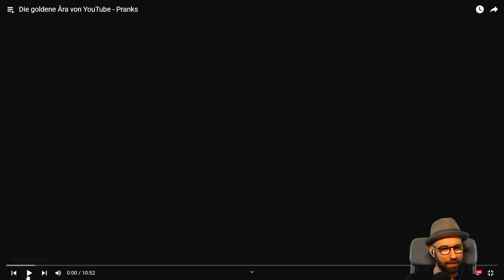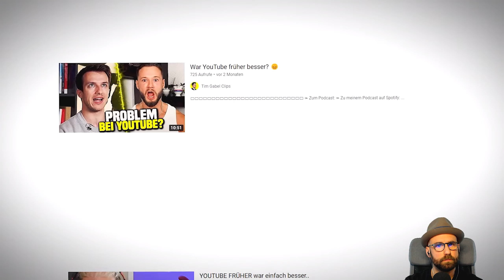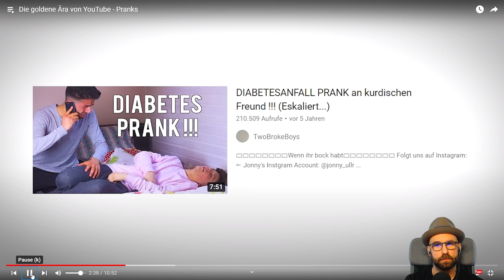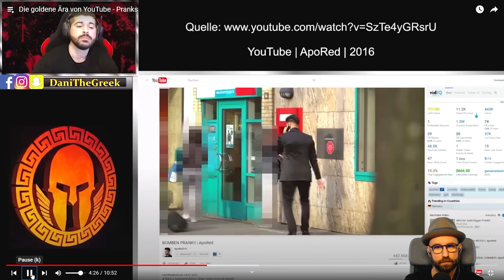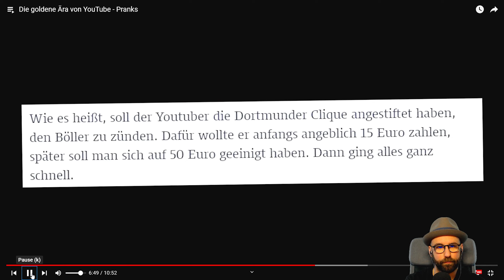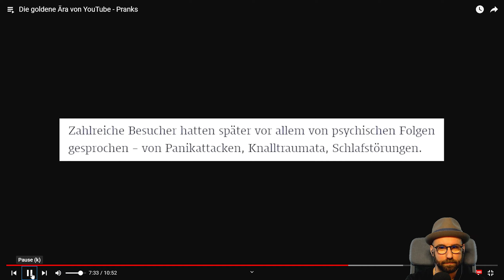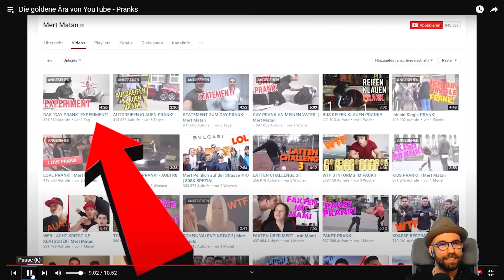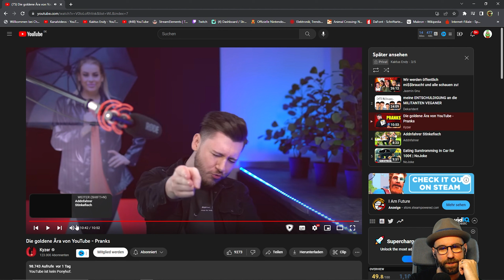Die YouTube Ära der peinlichen Pranks | Stream-Highlight vom 08.02.23 | Kaktus Reaction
Reaction auf das Video: Die goldene Ära von YouTube - Pranks
von